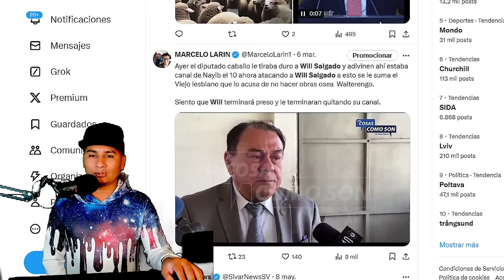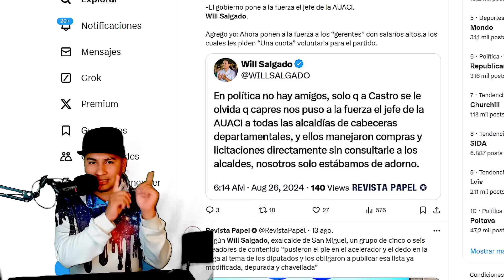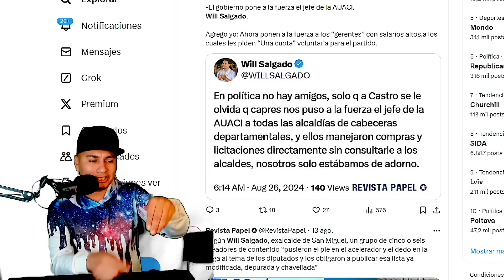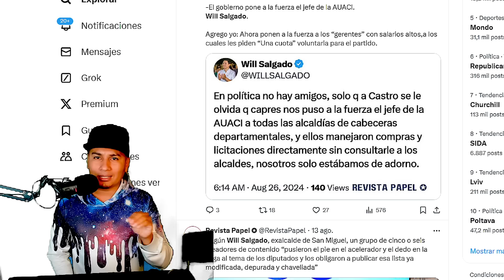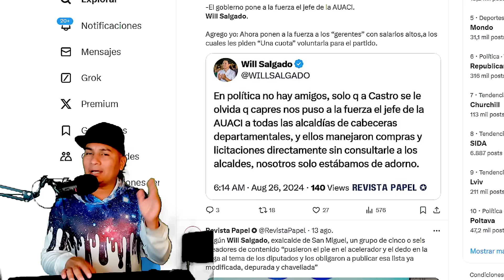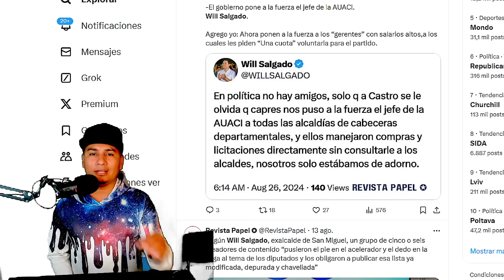Inician persecucion contra Will Salgado por senalar al gobieno de Nayib Bukele!